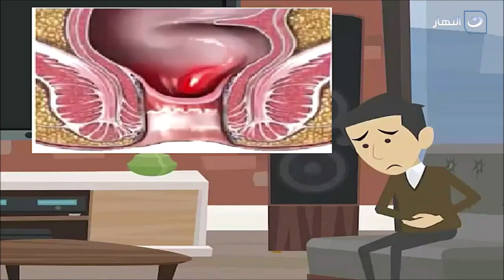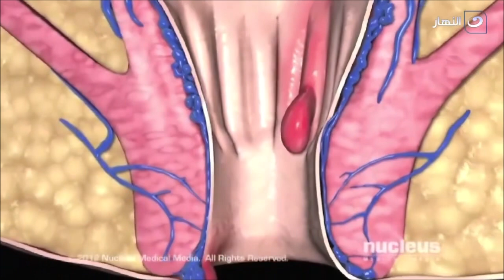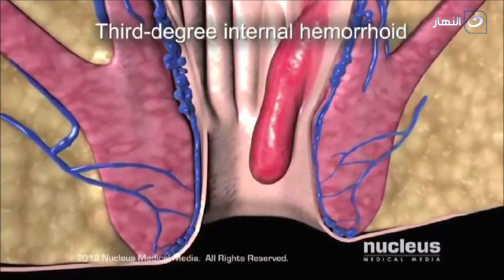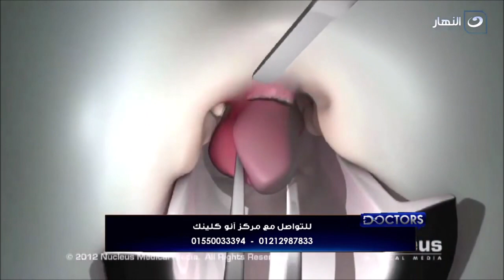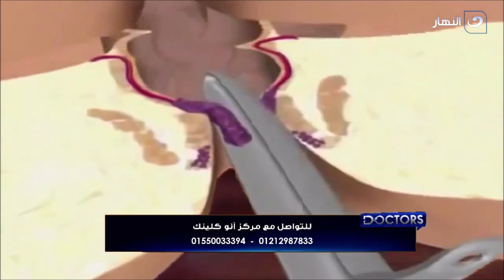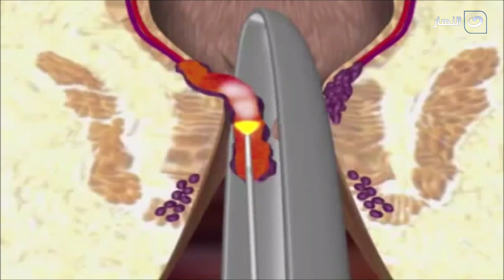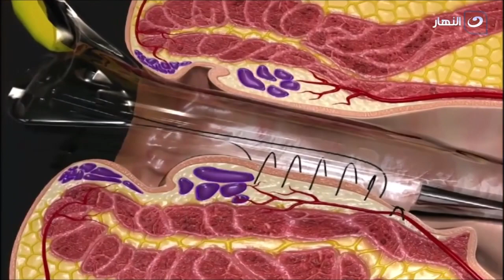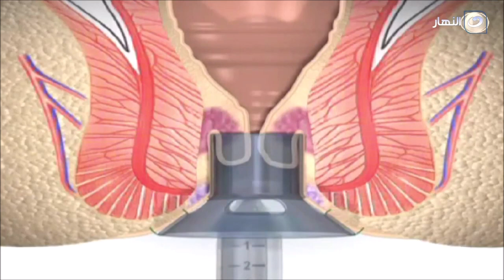حكايه البواسير مع أ.د وائل_متولى برنامج DOCTORS